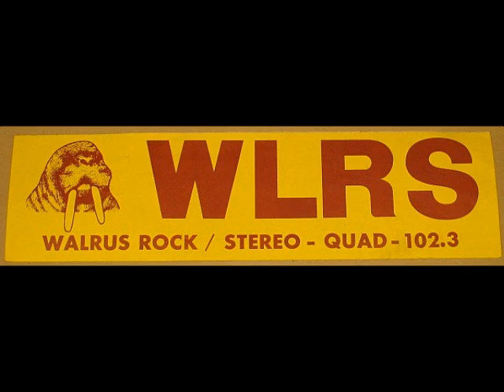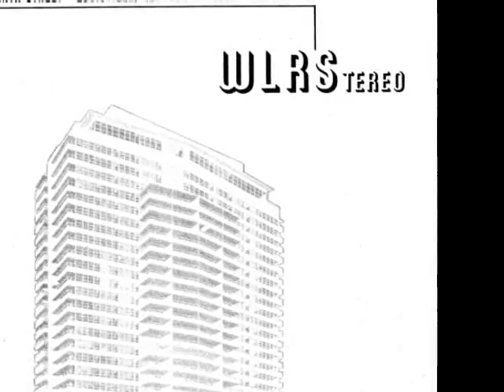WLRS Louisville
From 1982, Ron and Terry on WLRS Louisville, Kentucky